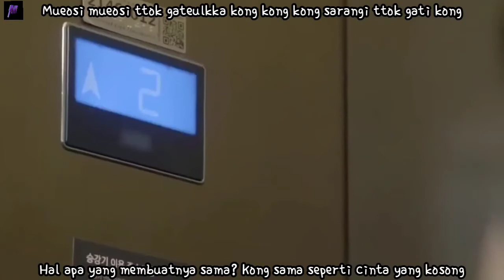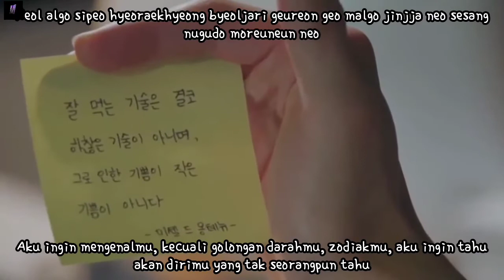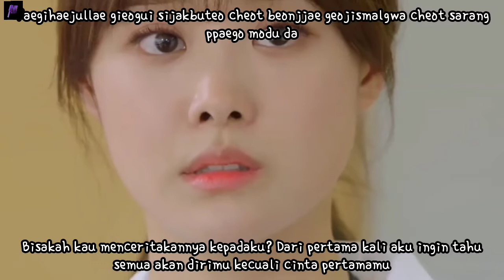【MV】Song Ji Eun & Sung Hoon – Same (똑 같아요) | My Secret Romance 애타는 로맨스 OST Part. 1 Lyrics Indo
Genre : OST
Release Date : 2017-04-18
Language : Korean

Source :